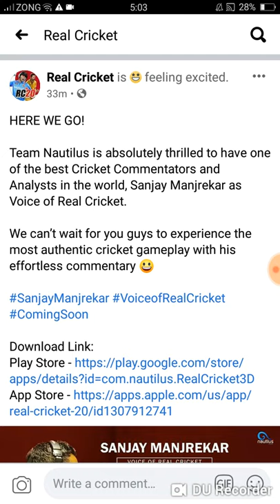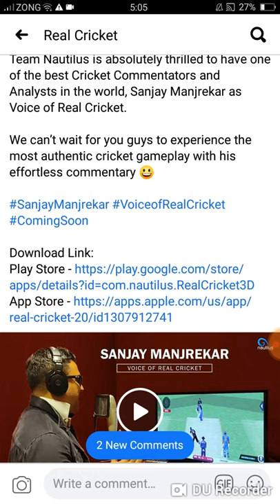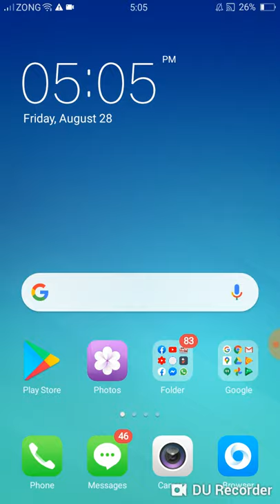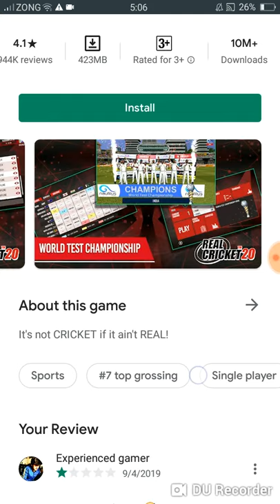Real Cricket 20 New Commentary of Sanjay Manjrekar is Added😱| voice Of Real Cricket